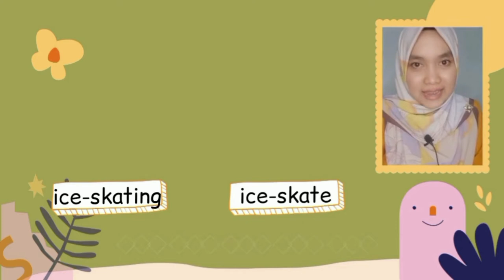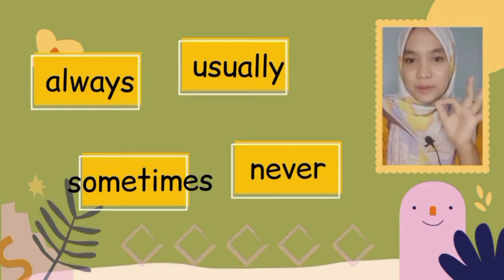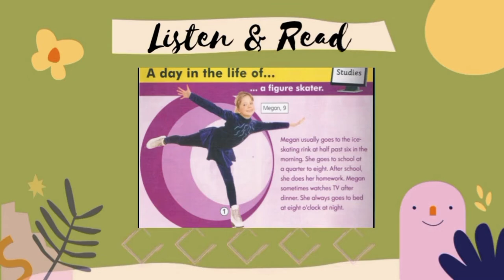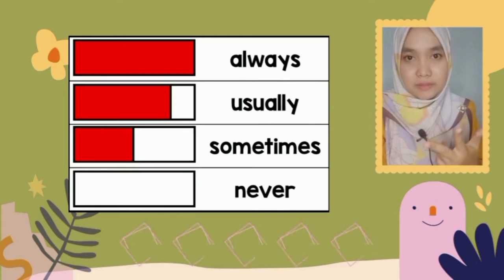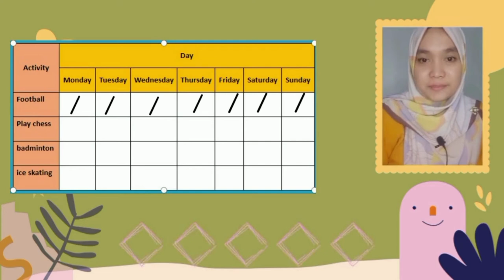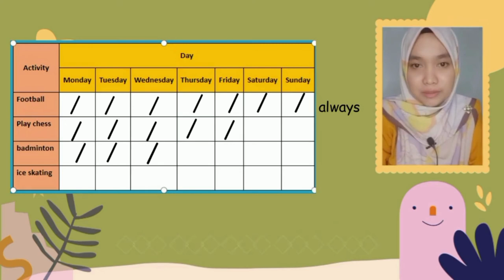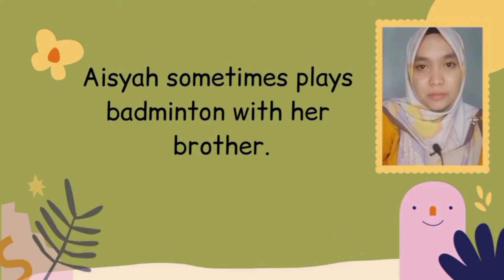YEAR 4 ENGLISH: UNIT 1 LESSON 2